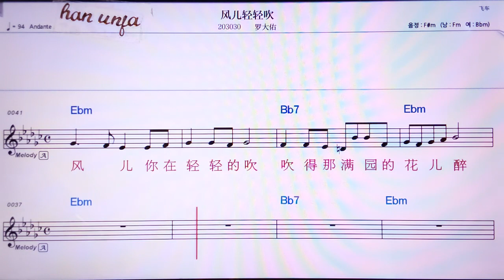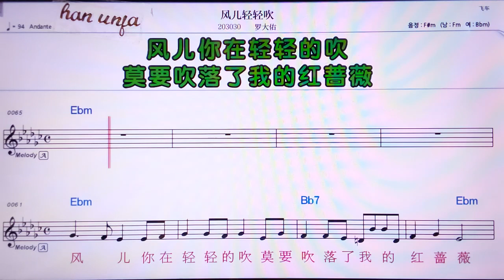💖펑얼칭추이/루어따여유 👍MR,노래방, 가라오케, 악보, 코드, 가사 ,Karaoke,반주